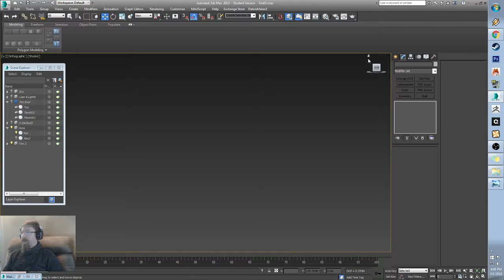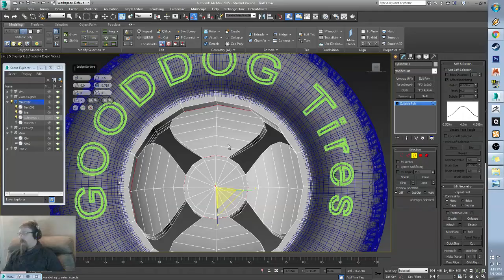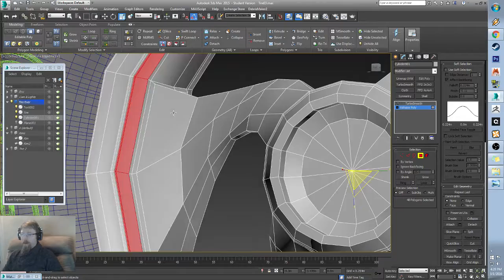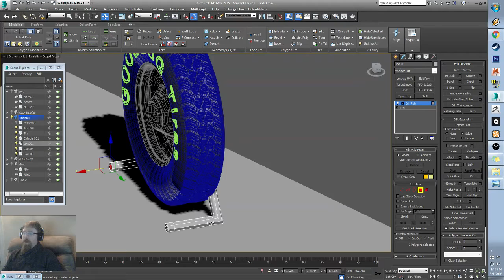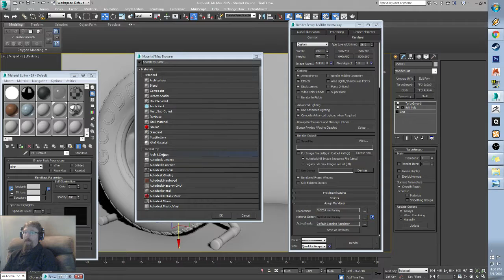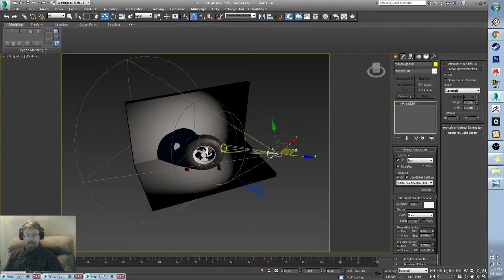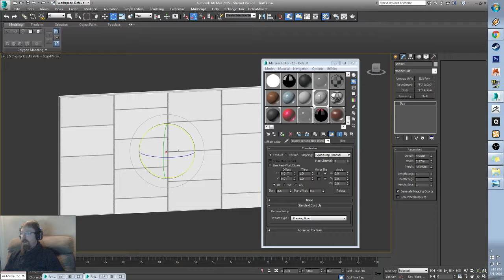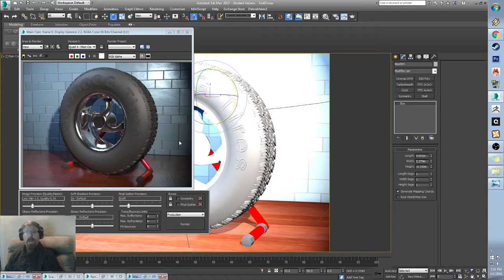3DS Max Tutorial 4 - Modeling the car tire rim and rendering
After building the tire in the last episode, today we'll create a simple rim then create a scene around our model.  Once the creation is complete, I'll introduce you to Mental Ray Materials and rendering.

Open up 3DS Max and let's continue!

Jump to 41:30 for the Mental Ray materials and rendering section

I failed to mention it in the video but to save the image of your render, click on the Diskette icon in the render window.